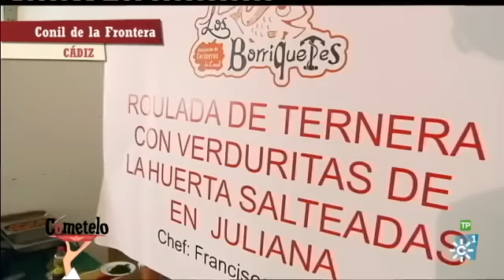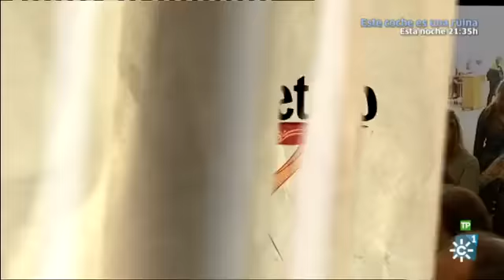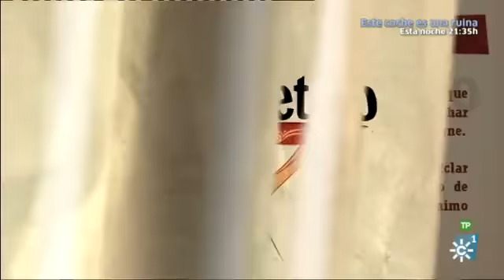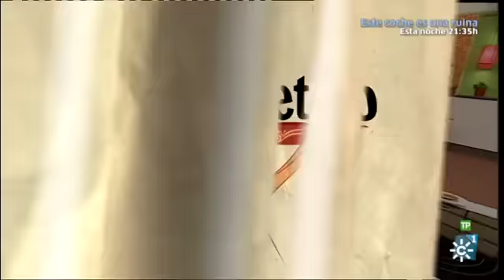Cómetelo | Arepas con pollo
Enrique Sánchez prepara esta receta de Venezuela en homenaje al Ondas conseguido por el programa "Los Descendientes", de Canal Sur Televisión.